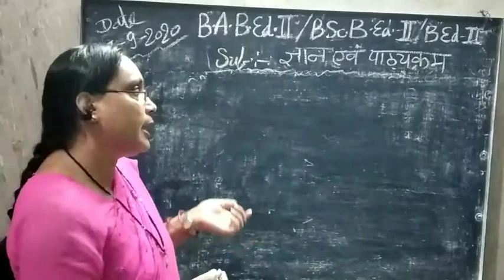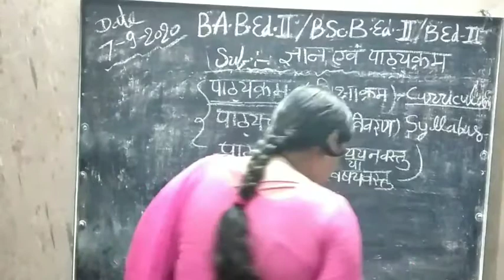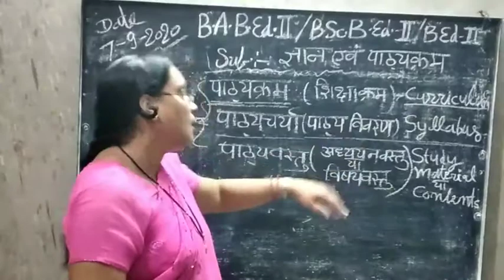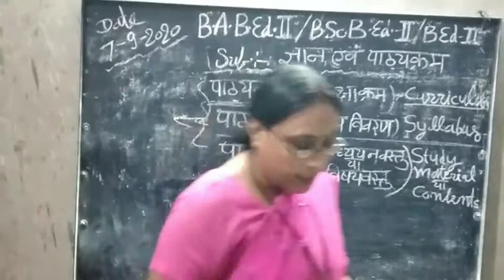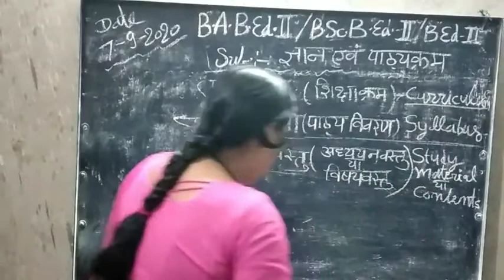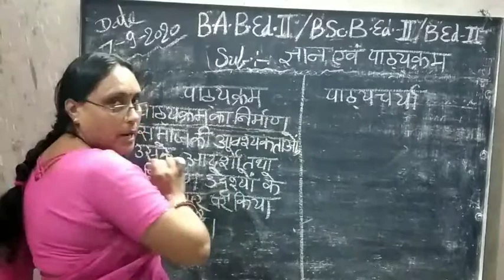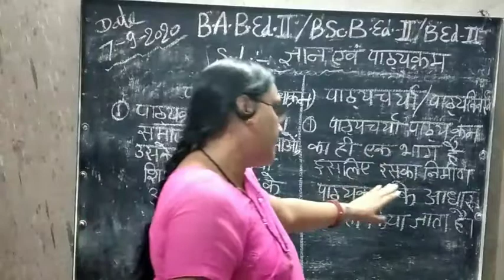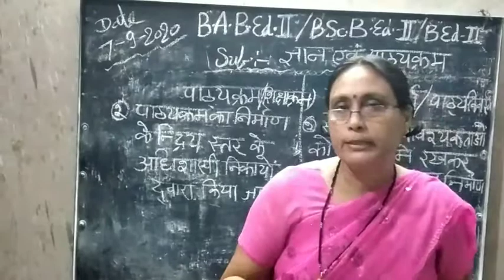B.A.B.Ed.-2/B.Sc.B.Ed.-2/B.Ed.2;Sub:knowledge and curriculum